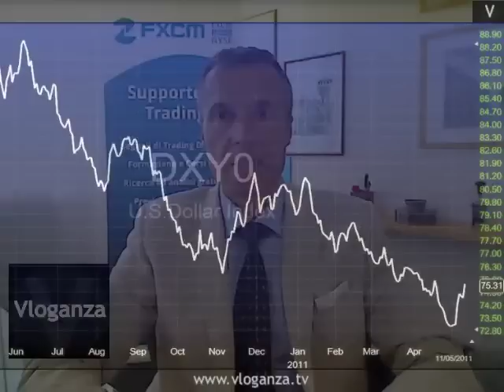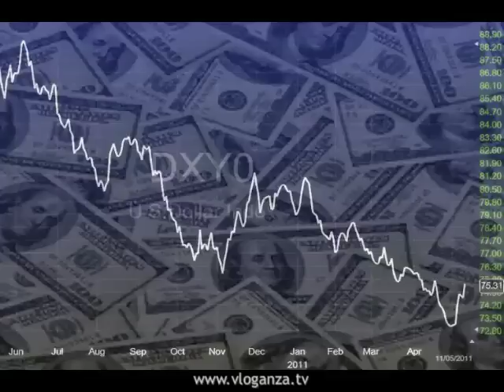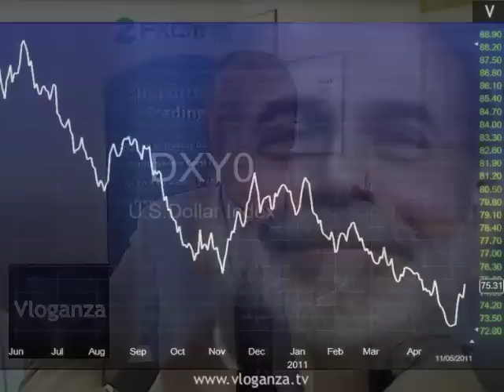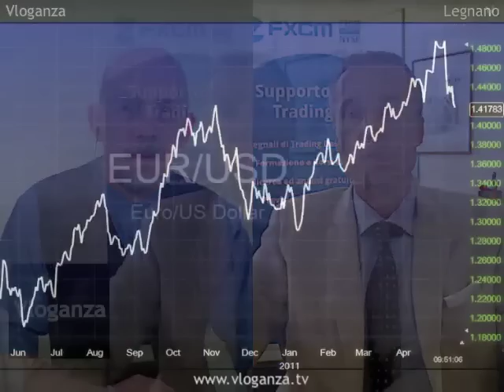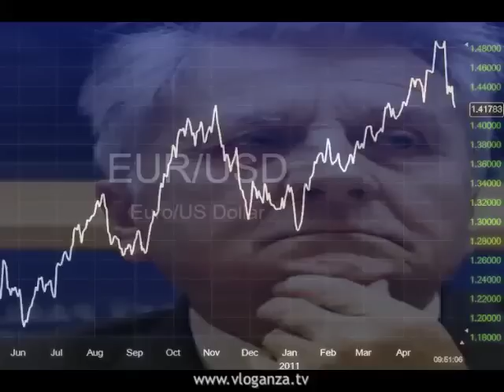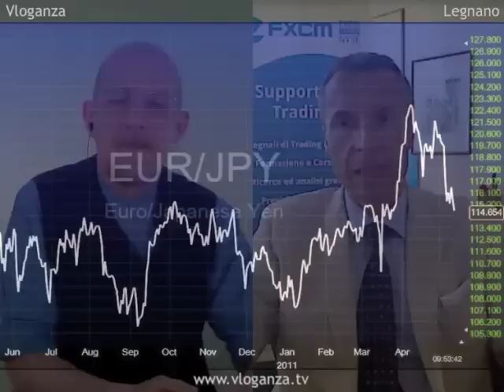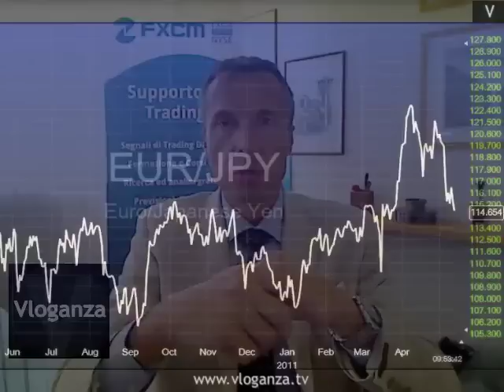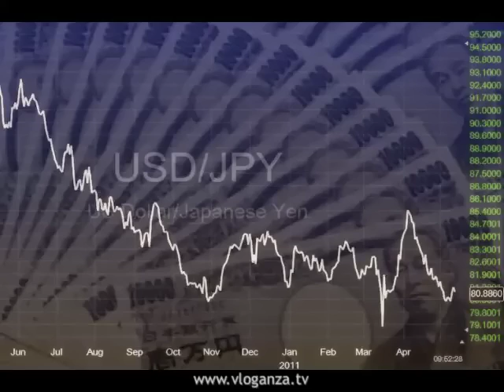Fine del QE, fuga dal rischio e crisi del debito spingono il dollaro - Forex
Lo yen e il dollaro si apprezzano nel rapporto con le maggiori valute in seguito al calo dei prezzi delle materie prime che spinge gli investitori a uscire dagli attivi a più alto rendimento. Il Dollar Index sale al massimo delle ultime tre settimane, i prezzi alla produzione e le vendite al dettaglio aumentano in America mentre la ripresa del mercato del lavoro stenta ancora ad accelerare.

Gabriele Vedani - Direttore generale Italia di FXCM, Forex Capital Markets a Lugano: "L'Europa é schiacciata tra l'incudine e il martello, da un lato deve evitare di spendere soldi su paesi non affidabili dall'altro bisogna prevenire la possibilità di un'insolvenza perché potrebbe avere un effetto di contagio sulle altre nazioni".

- Risposta a Fabrizio: "Il Giappone ha bisogno di uno yen forte per la ricostruzione oppure di uno yen debole per aiutare le esportazioni?"